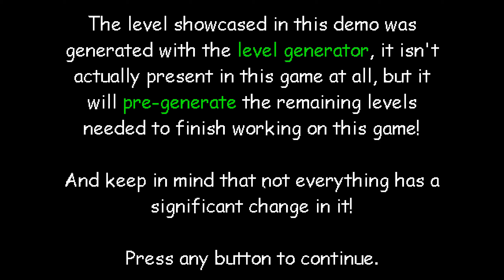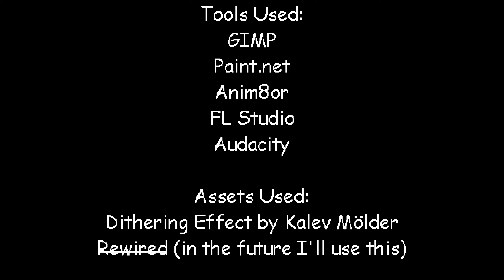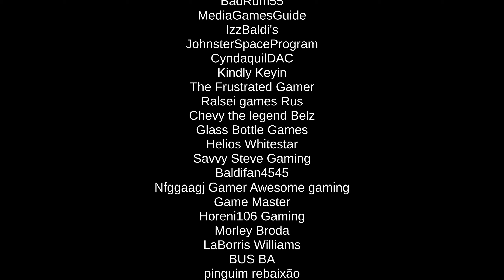Baldi's Basics Map Pack Floor One Demo V0.2.1 - Baldi's Basics Mod